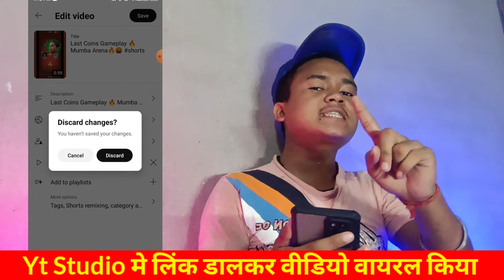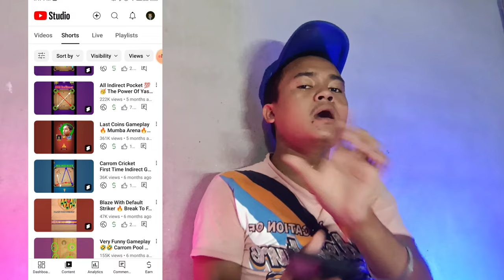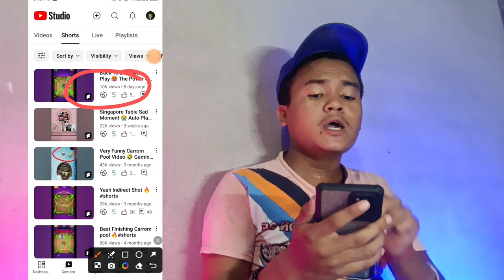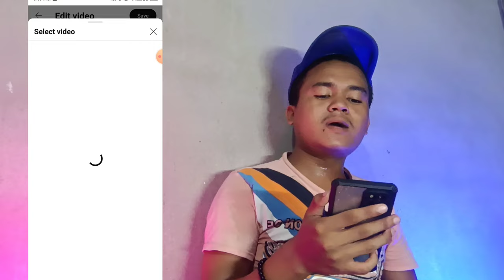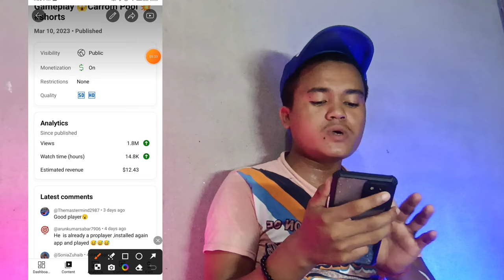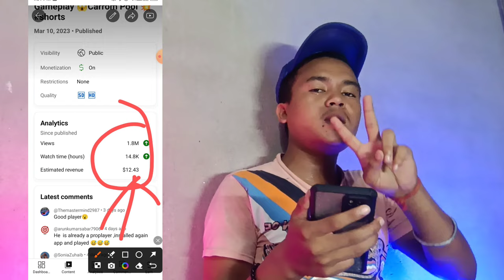Yt Studio मे लिंक डालते ही वीडियो Boost होना start हो जाएगा 🥳 Yt studio मे लिंक डालके वीडियो वायरल 🥳